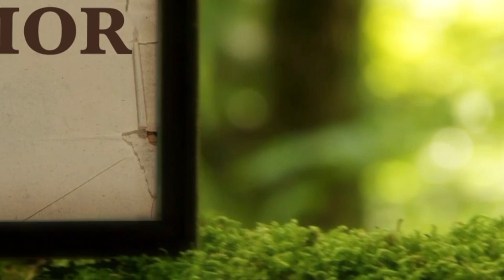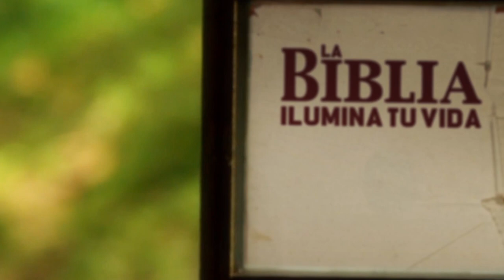La Biblia Ilumina Tu Vida - Sábado 29 de Octubre del 2022